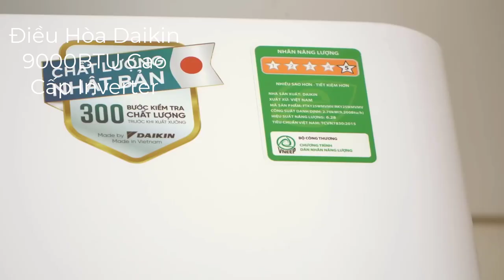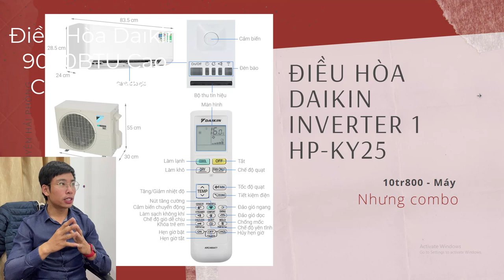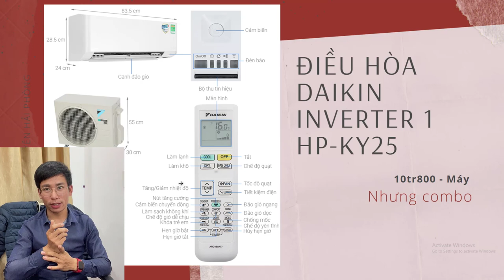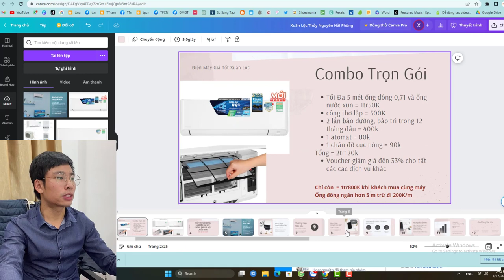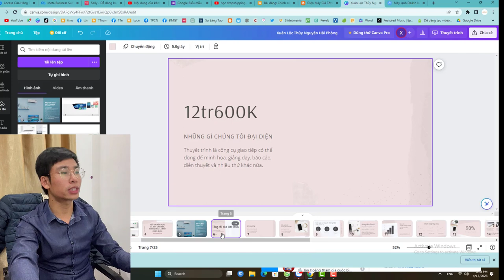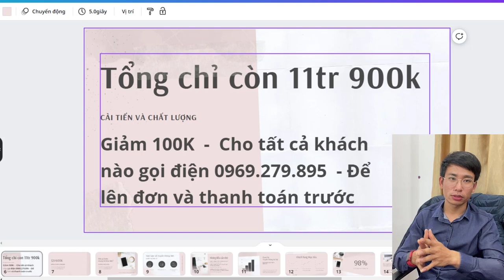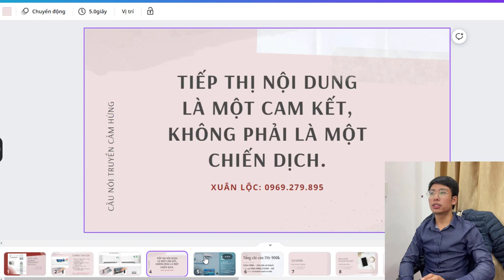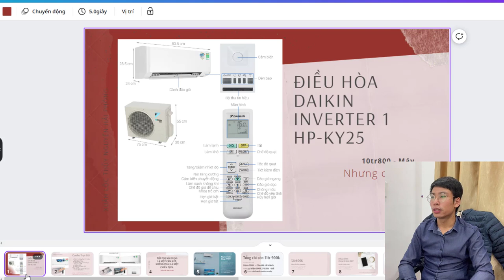Báo Giá Điều Hòa Daikin Inverter Cao Cấp 9000Btu, Khuyến Mại Lắp Điều Hòa Thủy Nguyên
Báo Giá Điều Hòa Daikin Inverter Cao Cấp 9000Btu - FTKY25, Năm 2023, Chương Trình Khuyến Mại Lắp Đặt Bảo Dưỡng Điều Hòa Thủy Nguyên, Hải Phòng,
dieu hoa ftky25 daikin, dien may gia tot, chuong trinh khuyen mai lap dat dieu hoa thuy nguyen hai phong

Video báo giá điều hòa Daikin Inverter cao cấp 9000Btu - FTKY25 năm 2023 là một đoạn video giới thiệu về sản phẩm điều hòa Daikin FTKY25, một mẫu điều hòa cao cấp của thương hiệu Daikin, được cung cấp bởi Điện Máy Xuân Lộc LocasaThuỷ Nguyên Hải Phòng.

Sản phẩm điều hòa Daikin FTKY25 với thiết kế hiện đại, sang trọng và tính năng nổi bật. Đặc điểm của điều hòa Daikin FTKY25 như công nghệ Inverter tiên tiến, khả năng làm lạnh nhanh chóng, tiết kiệm điện năng và độ ồn thấp.

Chương trình khuyến mại lắp đặt bảo dưỡng điều hòa tại Thủy Nguyên, Hải Phòng do Điện Lạnh Locasa cung cấp. Nội dung chương trình khuyến mại được trình bày chi tiết về các ưu đãi đặc biệt, bao gồm giảm giá đến 33% cho dịch vụ lắp đặt, bảo dưỡng điều hòa, cùng với các phần quà hấp dẫn đi kèm

Tóm lại, video mô tả về báo giá điều hòa Daikin Inverter cao cấp 9000Btu - FTKY25, năm 2023, và chương trình khuyến mại lắp đặt bảo dưỡng điều hòa của Điện máy Locasa Thuỷ Nguyên Hải Phòng

💕 Kết Nối Để Không Bị Bỏ Lỡ Bất Cứ Ưu Đãi Nào Từ TT Lê Văn Lộc

💕 Tham gia hội viên kênh để được hưởng đặc quyền xem video ẩn

Khóa Học
      1. KIẾN TẠO CHÂN TÂM ONLINE - forms.gle/FHvK5y1FN6S5J7Mi6
      2. Khóa Học KIẾN TẠO CHÂN TÂM OFFLINE - forms.gle/Y3AUJL5WJmajVnBFA

💕 Kênh Youtube

Thực Phẩm CN và CS Sức Khỏe
Bách Hóa Locasa:

Ghé Thăm Các Trang Website

Các Cửa Hàng của Lộc Asa

✚ Piano Thánh Ca Không Lời: youtu.be/a14KlTwgy7o

or
►Chủ Tài Khoản: Lê Văn Lộc
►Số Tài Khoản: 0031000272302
►Swift Code: BFTV VNVX
or
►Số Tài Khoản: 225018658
or
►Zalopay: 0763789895